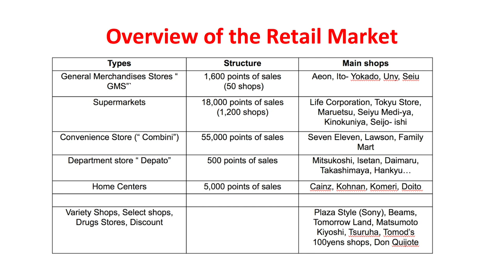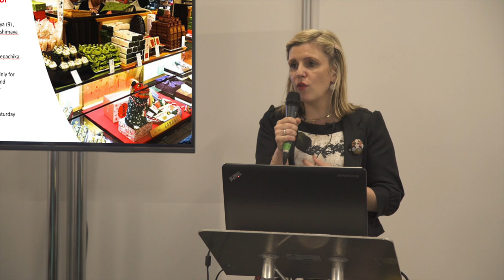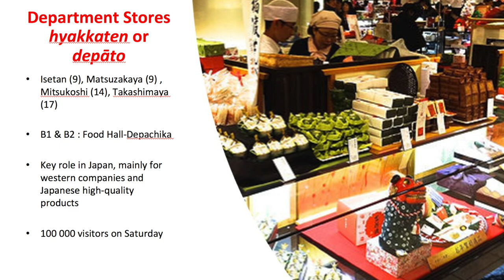Overview of the Japanese retail market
Laurence Montrognon is an expert in international trade, export sales, multi-cultural business development for premium brands and fast-moving goods. During Going Global, the Business Show in November 2017, Laurence did a speech about selling food to the Japanese market. This is the third episode of a series of 6 videos about selling food to the Japanese market (keys facts about Japan and the food sector, routes to market, overview of the retail market, Japanese customer behaviour, packaging & wrapping, Kitkat successful story in Japan). In this episode, Laurence mentions the different retailers in Japan ( General Merchandises Stores, “GMS”, Supermarkets, Convenience Store (“ Combini”),  Department store “ Depato”, Home Centers, Variety Shops, Select shops, Drugs Stores, Discount).

Thesis about THE IMPORTANCE OF PACKAGE DESIGN TO JAPANESE CONSUMERS - Yoko Sakuma
Music: When My Shamisen Gently Weeps By Hidè Takemoto & Hibiki Ichikawa Hidè Takemoto, guitar Hibiki Ichikawa, tsugaru-shamisen